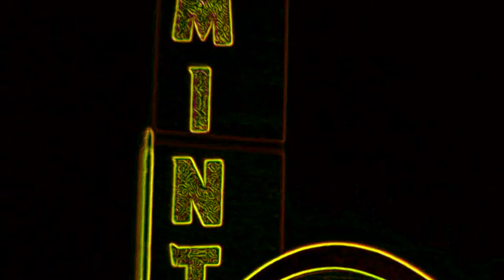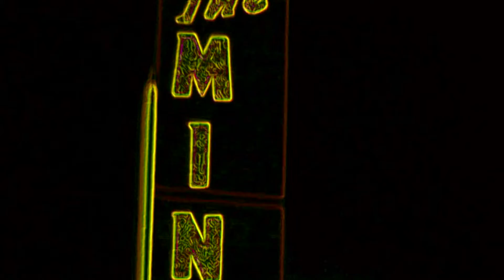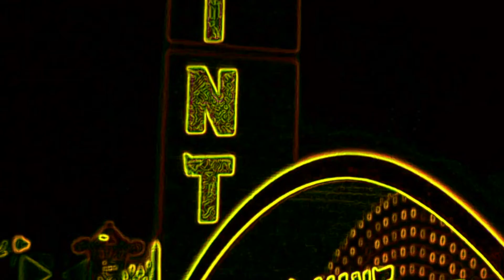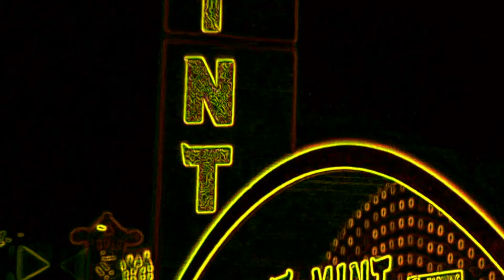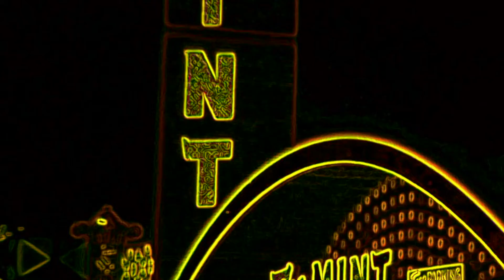Pleats Campbell - The Mint